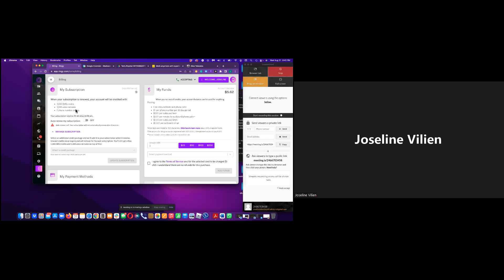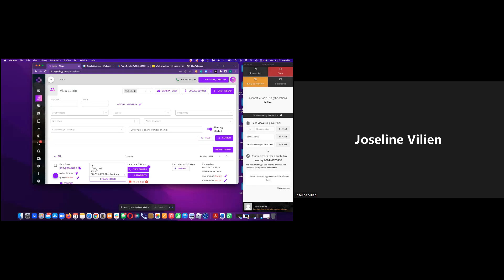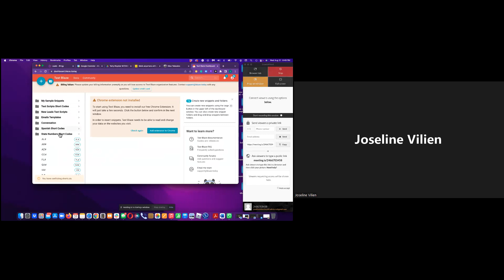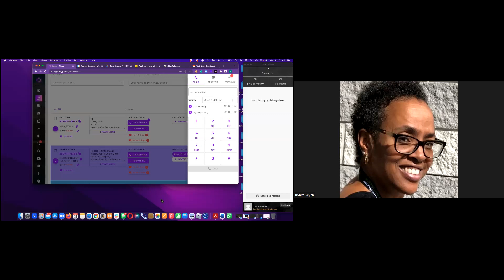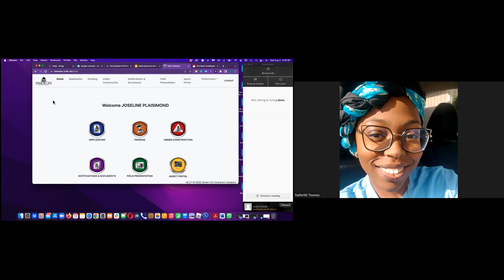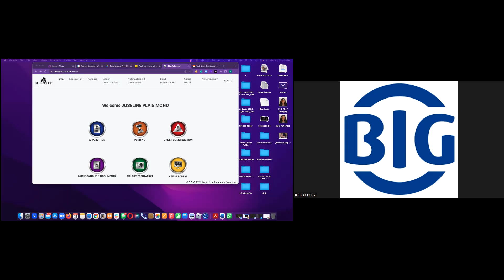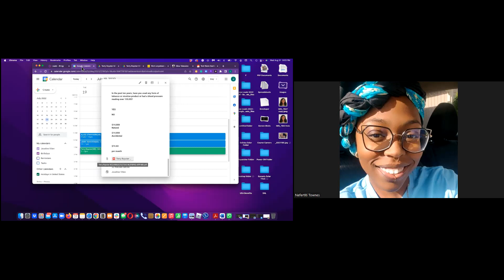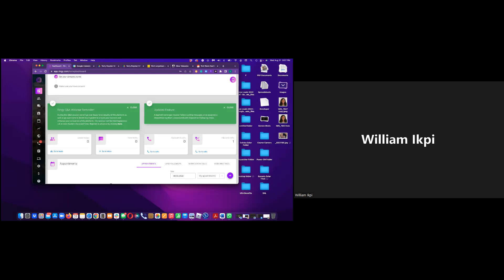Telesales w Jojo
Joseline has been very successful over her years in the insurance industry! In this video, she goes through her entire setup as well as "How to get organized" in order to be an effective Telesales Agent in this business.